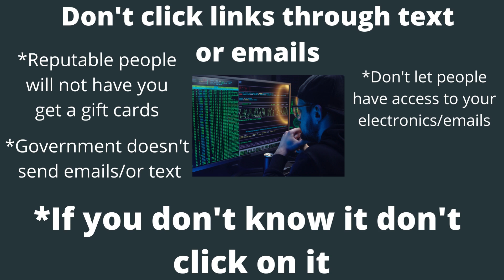Computers Plus+ spotting a scam, here are some ways